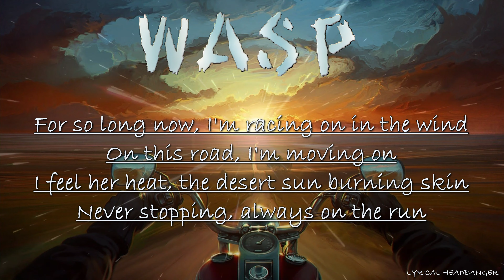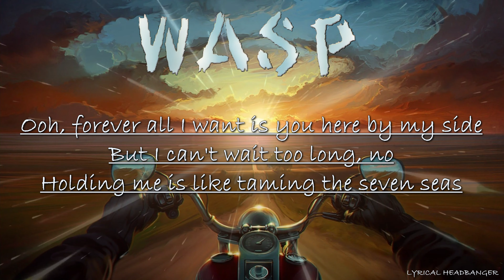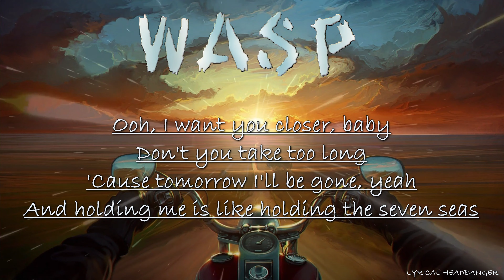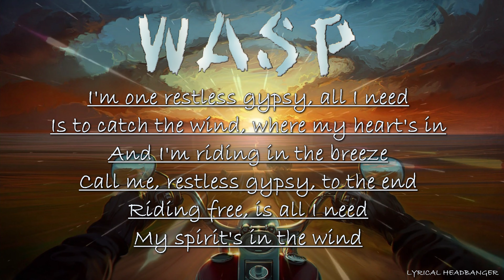W.A.S.P. - Restless Gypsy (Lyric Video)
Album: W.A.S.P. - Inside the Electric Circus (1986)